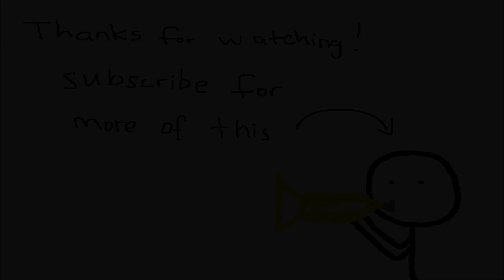BLACKPINK (블랙핑크) - "HOW YOU LIKE THAT" (Trumpet Cover)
I just couldn't wait to release a new cover after seeing all the love and support from you guys!! I put in a lot of effort in this one, I hope you enjoy the KPOP era of Jay Doot 🔥🔥🔥

Also yes, I am committing to that end screen and yes, I am ashamed of it.

Thank you for listening to my covers!!!